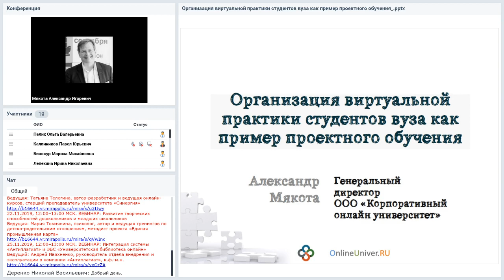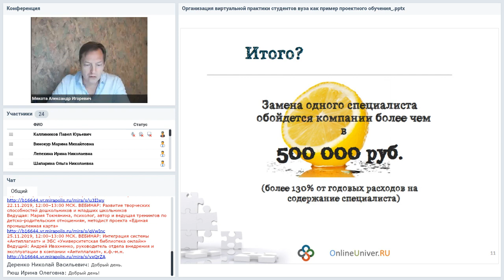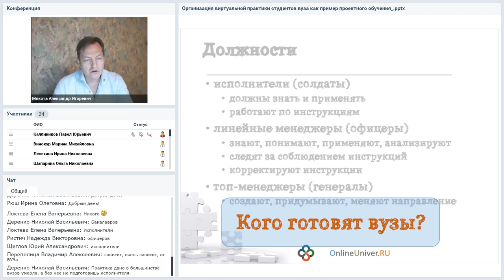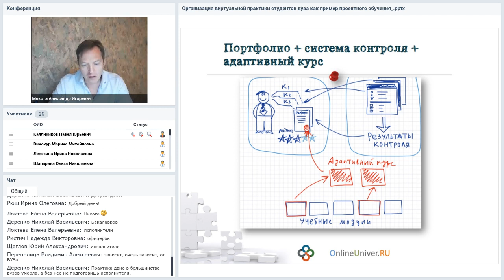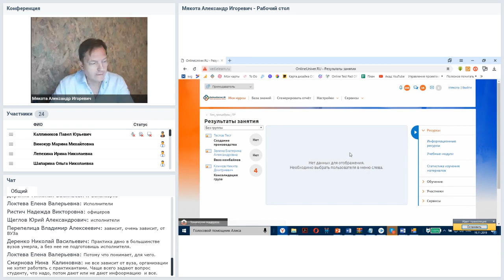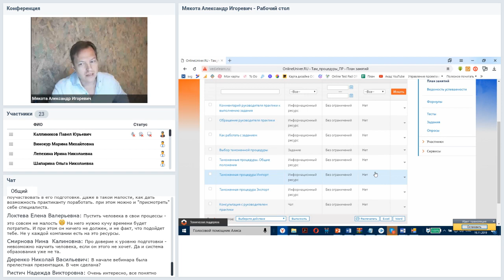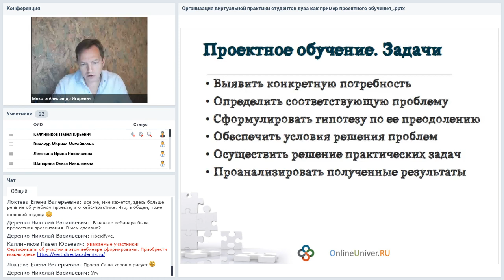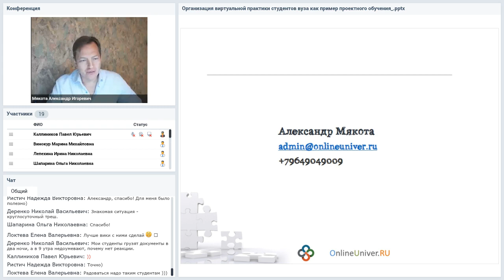Организация виртуальной практики студентов вуза как пример проектного обучения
Вебинар
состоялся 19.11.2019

Ведущий вебинара:
Александр Мякота, генеральный директор в ООО «Корпоративный онлайн университет»

Вузы несколько лет формируют у своих выпускников набор компетенций, при этом большинство компетенций сформированы в лучшем случае только на уровнях знания и понимания пирамиды Блума. На реальных предприятиях модель компетенций всегда отличается от той, которая заложена в вузе. Большинство практических навыков невозможно сформировать без погружения в живой рабочий процесс. По идее для формирования навыков должна служить производственная практика, но.. Как правило, традиционная практика в вузе — это головная боль деканатов и потеря времени для студентов. Работодатель, в свою очередь, страдает от недостатка компетентных соискателей и необходимости их долгое время доучивать на рабочем месте. Можно ли как-то улучшить качество практики и привлечь для этого специалистов-практиков? Мы поговорим об этом на вебинаре, обсудим решение по организации виртуальной практики на примере студентов факультета таможенного дела двух вузов: Российского университета кооперации и Российской таможенной академии.